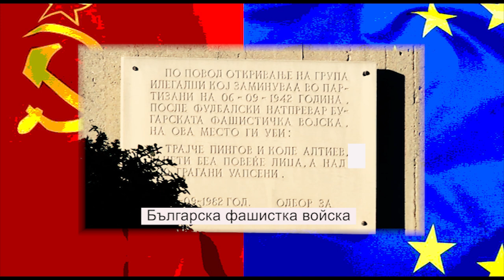ЕС или СССР? Какво искат македонистите?